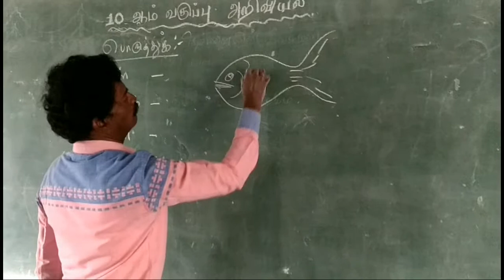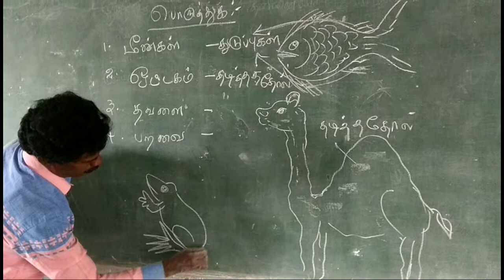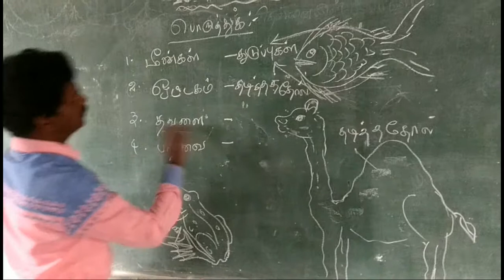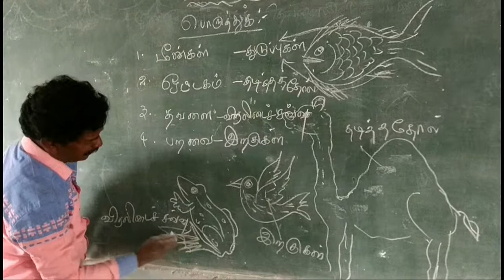உயிரினங்களின் தகவமைப்பு & உடலமைப்பு - 10ம் வகுப்பு அறிவியல் பாடம் பாலூட்டிகள்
மீன்
பறவை
ஒட்டகம்
தவளை